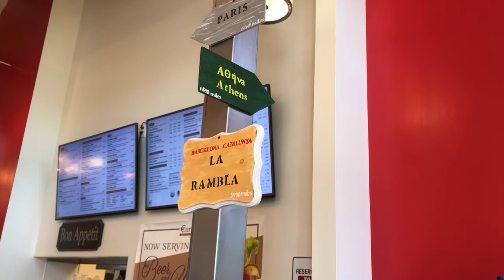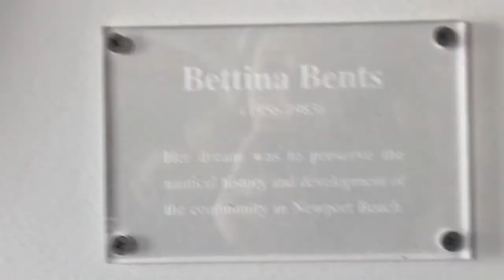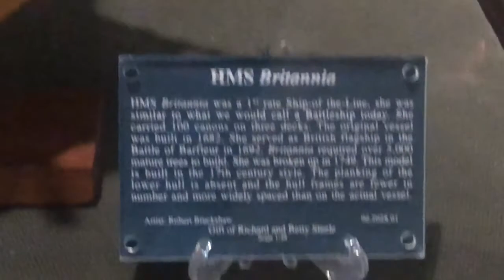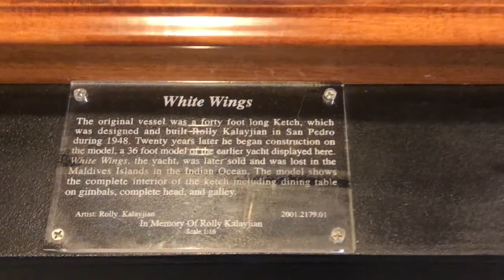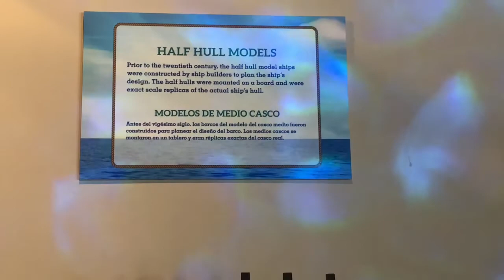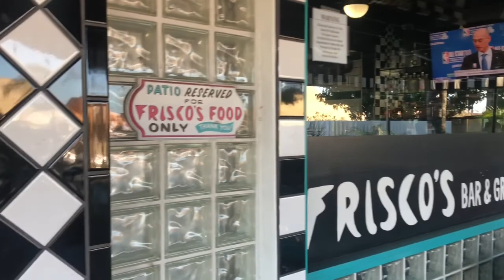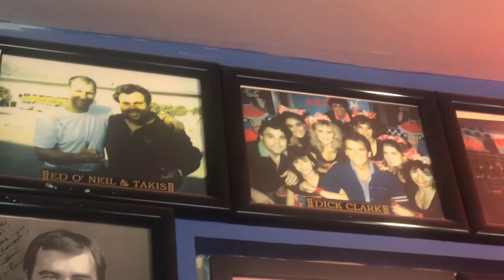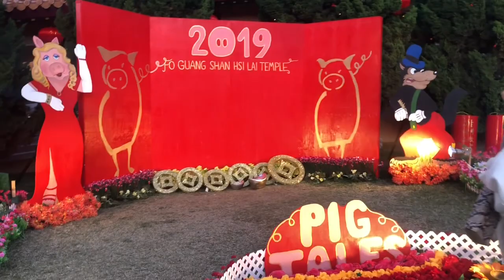Chinese New Year Tour Feb. 2019